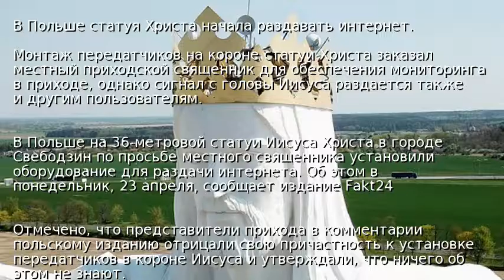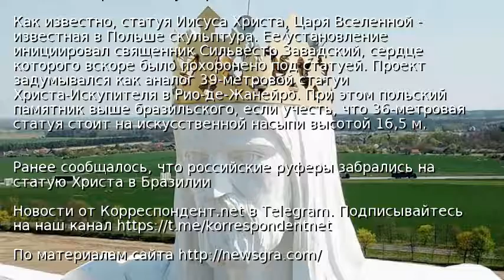В Польше статуя Христа начала раздавать интернет